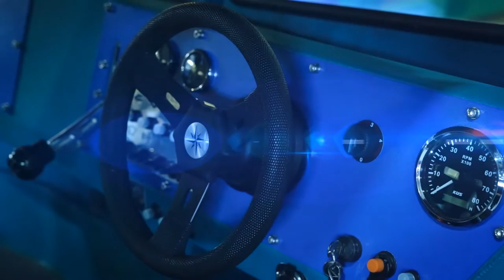Аэролодки «Север» нового поколения | Грузовой аэроглиссер «Фантом» 850К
Видеопрезентация грузового аэроглиссера премиум-класса  «Фантом» 850К для красноярской  компании «Север», которая занимается разработкой и производством аэролодок VIP-класса.

От производителя: Каждая лодка «Север» уникальна, но это нечто совершенно новое. Мы создали грузовой аэроглиссер «Фантом 850К». Это лодка повышенной грузоподъемности, при этом она остается быстрой и маневренной. Аэроглиссеры компании «Север» – это мощь, проходимость и надежность Добро пожаловать в мир «Севера»!

Презентация создана командой Jet Extreme.

Сервисный центр Jet Extreme: Направление деятельности по ремонту надувных лодок появилось как ответ на большой спрос в этих услугах. Опыт показывает, что полученные в процессе эксплуатации повреждения лодок качественно отремонтировать в походных условиях трудно, а иногда невозможно.